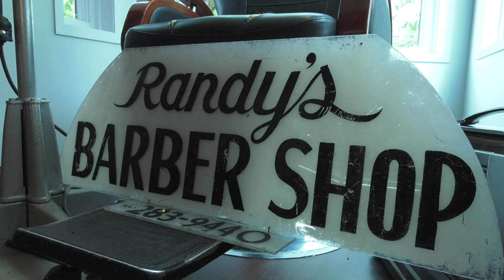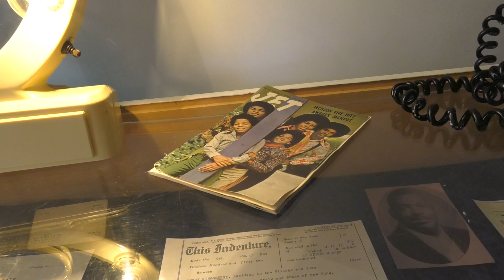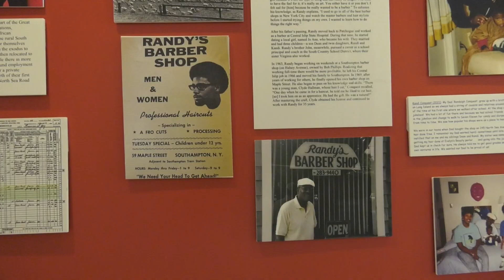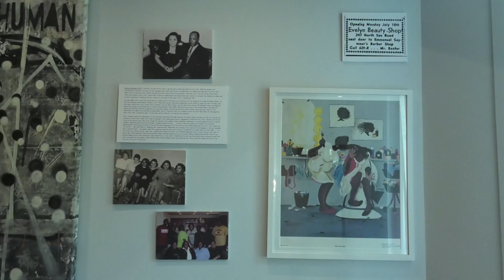Hands of the Hamptons: Southampton African American Museum - 2023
The Hands of the Hamptons series is produced by LTV's summer intern program.

In this episode of "Hands of the Hamptons," we showcase the first African-American site historically designated in Southampton and the first black Barbershop transformed into a museum in the country.
Art Exhibitions display art from local and visiting artists, collaborating with various organizations and museums to enrich the cultural and educational offerings.
The Educational Mission is to preserve and share Black History, which is increasingly under threat of being erased, through engaging and educational exhibits.

Directed by Gaylin Davey
AUGUST 2023